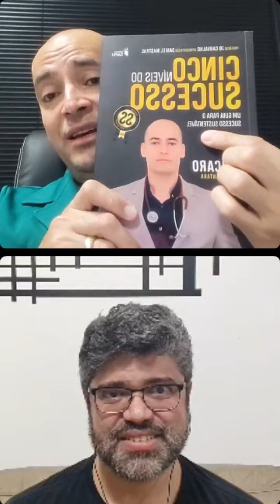10 suplementos/remedios naturais entre os mais interessantes E o que você mais precisa para a SAUDE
Postei no Telegram e instagram

📺Excelente Live com o @dradolfoduarte , da @clinicasallus sobre alguns dos 10 suplementos / remédios naturais que geralmente mais indicamos e o que VOCÊ mais PRECISA, de verdade, para recuperar, manter e melhorar a sua SAUDE.

Boa semana: Fiquemos todos, e famílias, com Deus!

⚕️Dr. Ícaro Alves Alcântara
Médico
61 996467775 (marcação de consultas e cia - incluindo online)
Canal do Telegram – Meu conteúdo + materiais EXCLUSIVOS, sem censura
Centenas de vídeos sobre SAÚDE: YOUTUBE.com/DRICAROALVES